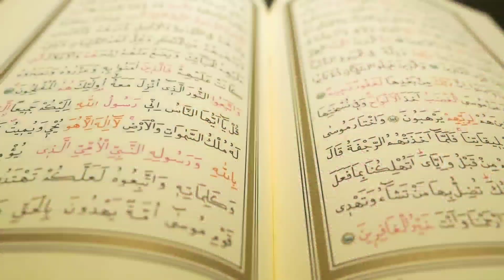9 December 2022